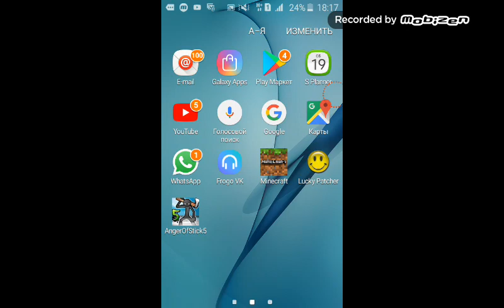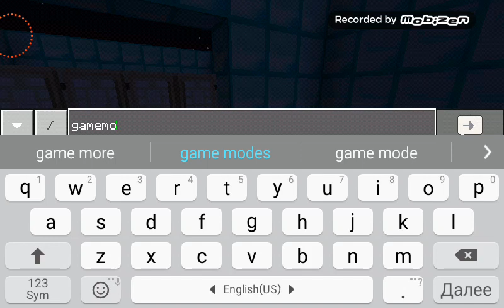TOURNAMENT в майнкрафте 1